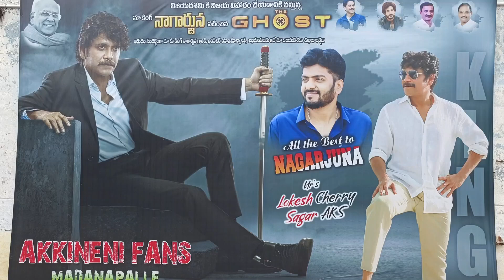Ghost Public Talk | Ghost Movie Public Talk | Nagarjuna | Ghost Movie Review | Madanapalle Masti